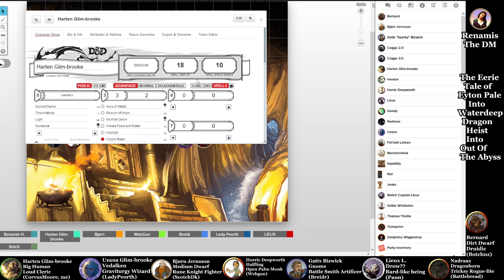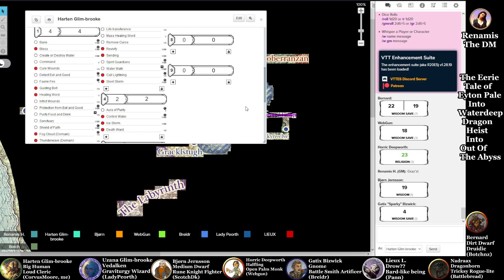[69-1] D&D: Out of the Abyss - Off to the tower